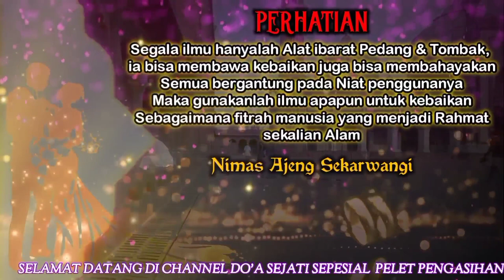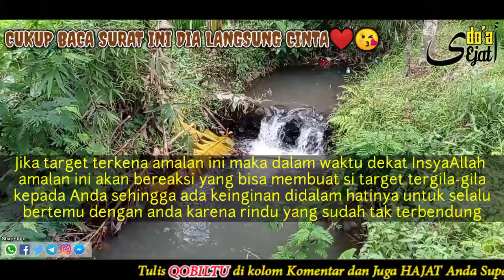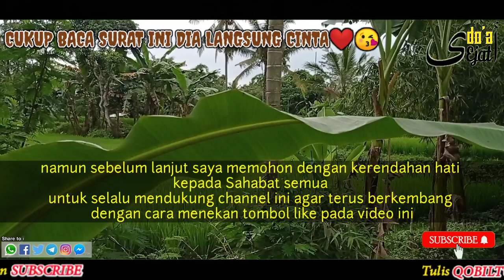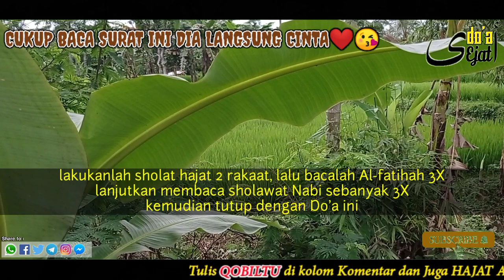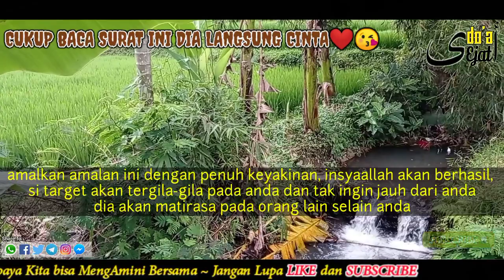PELET AMPUH‼️ SEMUA TARGET AKAN J!N4K PADA ANDA, AKAN MENURUTI SEGALA KEMAUAN ANDA TANPA TERKECUALI